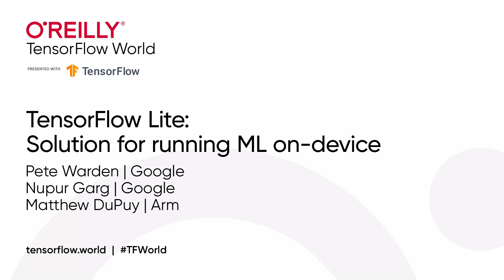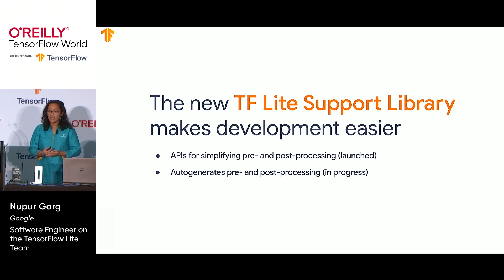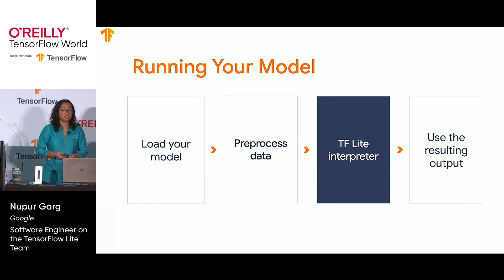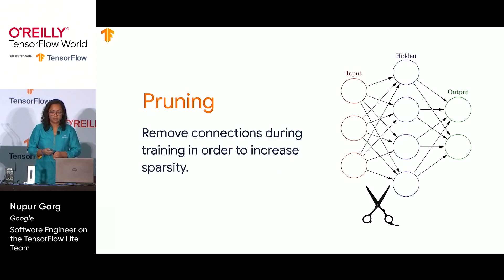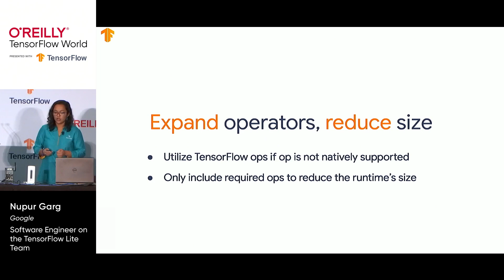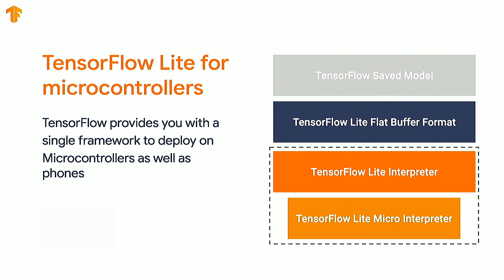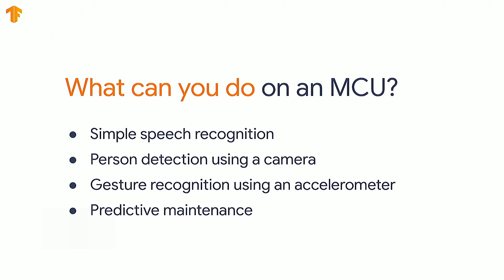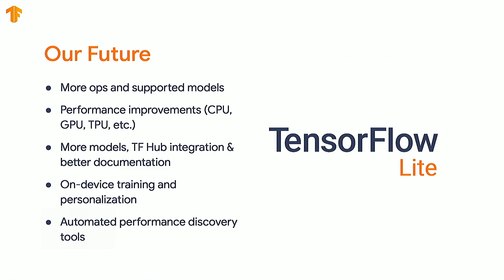TensorFlow Lite: Solution for running ML on-device (TF World '19)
TensorFlow Lite is TensorFlow’s lightweight cross-platform solution for mobile and embedded devices.

It enables on-device machine learning inference with low latency, high performance, and a small binary size. It is the standard solution at Google and the primary inference framework for all on-device use-cases.

Presented by: Pete Warden, Nupur Garg